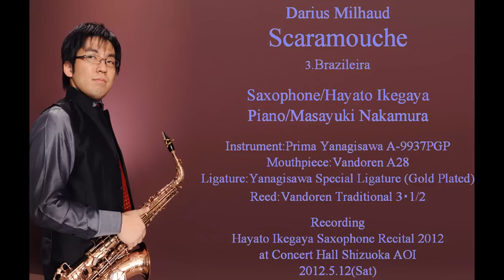Scaramouche（Darius Milhaud）3.Brazileira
Scaramouche 2.Modéré
Composed by Darius Milhaud

Saxophone:Hayato Ikegaya
Piano:Masayuki Nakamura

Instrument:Prima Yanagisawa A-9937PGP
Mouthpiece:Vandoren A28
Ligature:Yanagisawa Special Ligature (Gold Plated)
Reed:Vandoren Traditional 3・1/2

Recording
Hayato Ikegaya Saxophone Recital 2012
at Concert Hall Shizuoka AOI
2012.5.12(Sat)